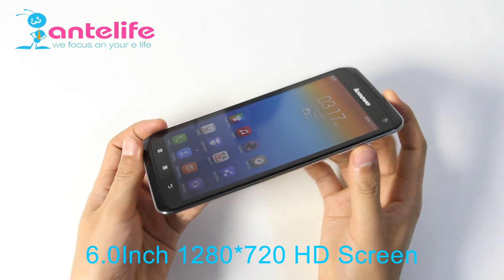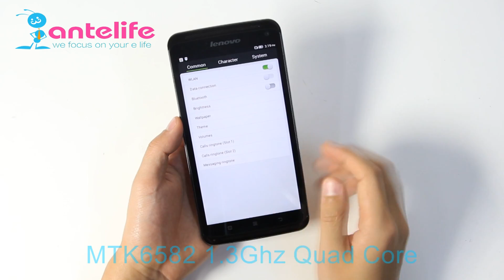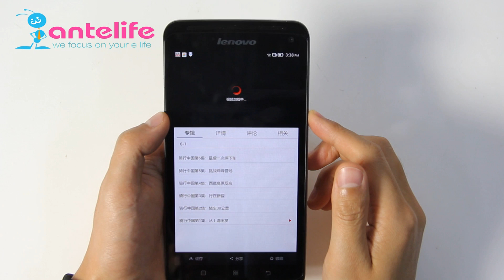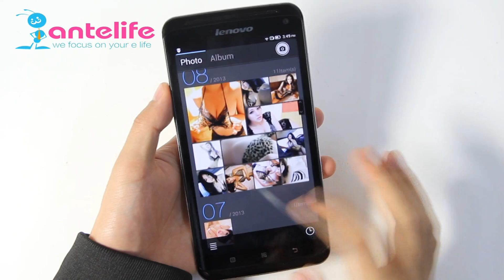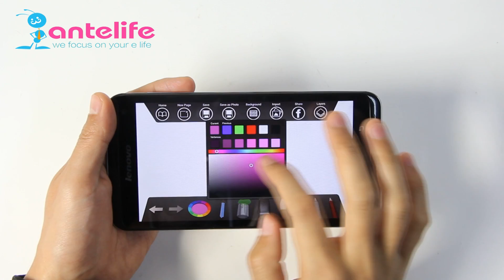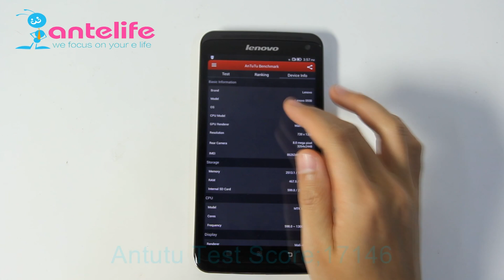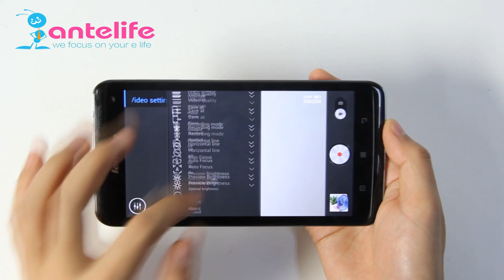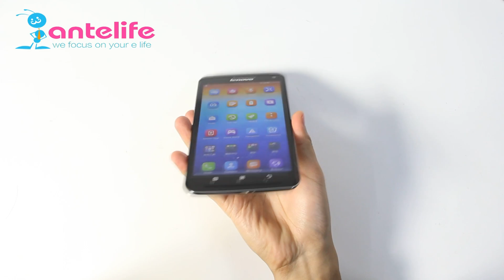Lenovo S930 Smartphone MTK6582 Quad Core 6.0 Inch HD IPS Screen 1GB+8GB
Lenovo the first 6.0 inch Smartphone
OS: Android 4.2
CPU:MTK6582 Quad Core 1.3GHz
ROM: 8GB
RAM: 1GB
Screen:6.0 inch ,capacitive touch screen 1280 x 720pixels\